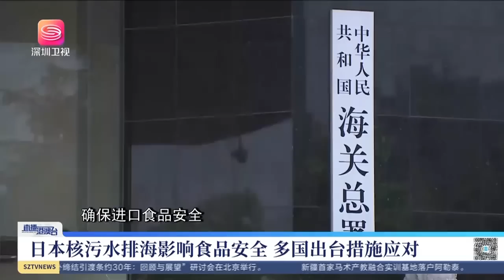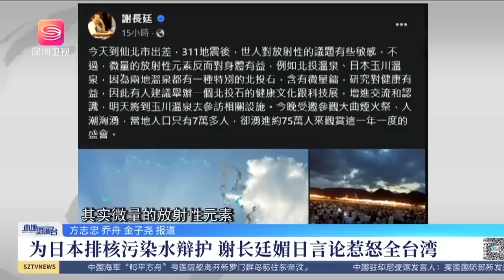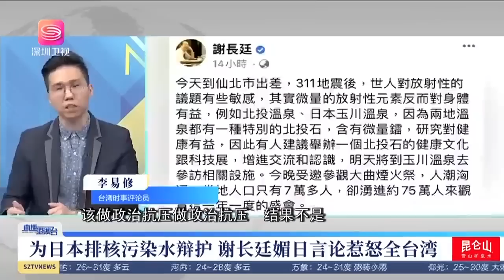美低姿態訪華，中方反客為主！拜登後悔了，頭一次這麼快被自己說的話打臉！| 直播港澳台【精編版20230828】